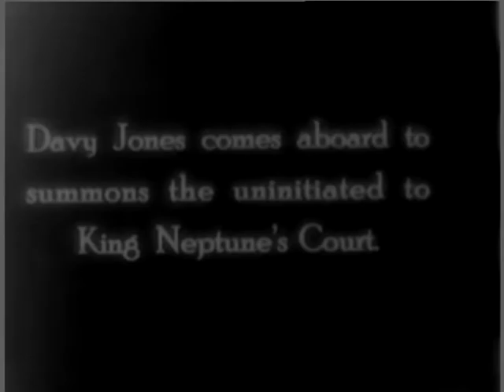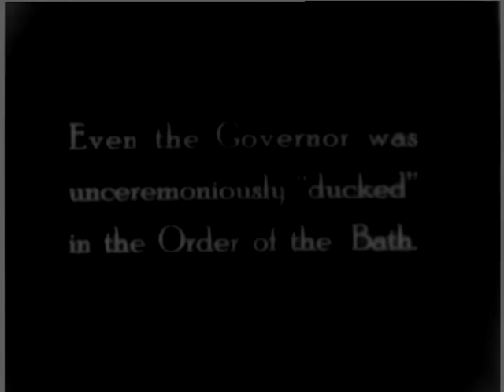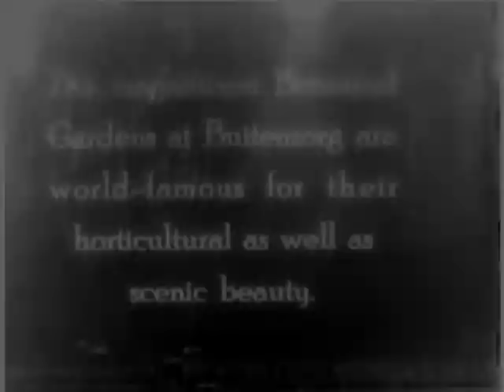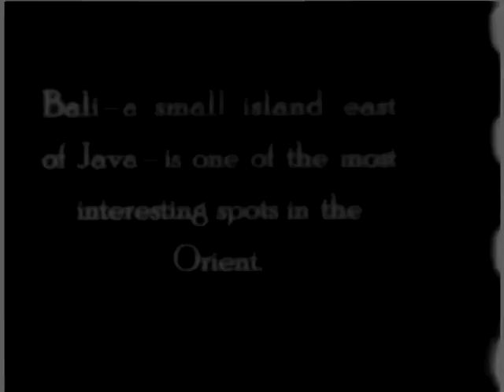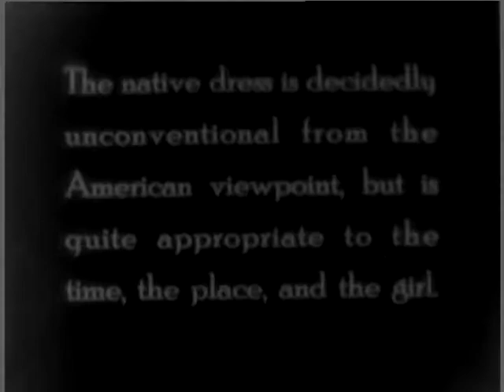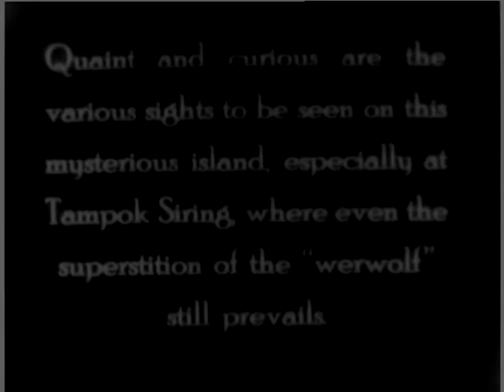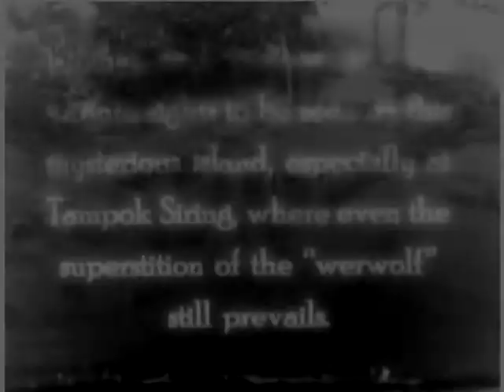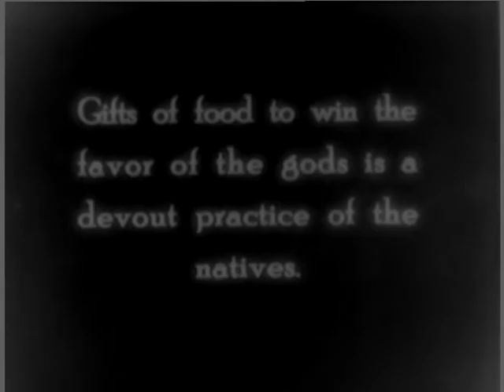The Pittsburgh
The Pittsburgh - National Archives and Records Administration   - Local Identifier 127-G-4812 - Silent uncataloged footage from the National Archives. Pollywogs and Shellbacks make merry when the Pittsburgh crosses the equator.  DVD copied by IASL Master Scanner Timothy Vollmer.